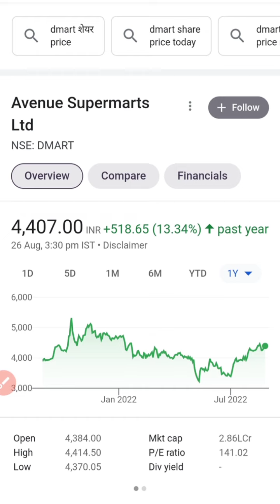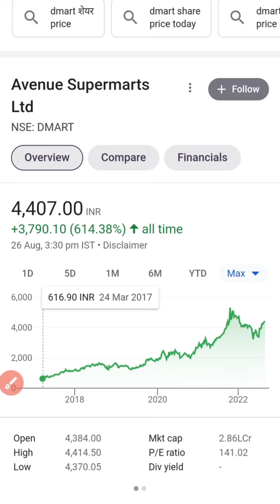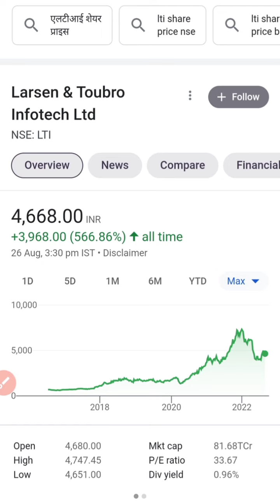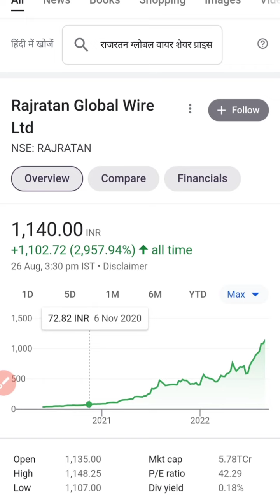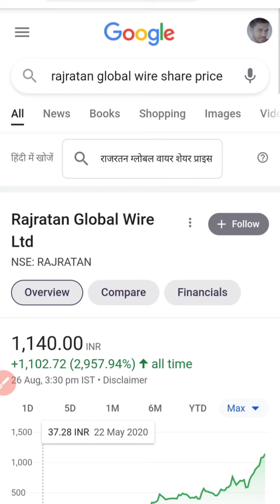5 stocks for Monday //Best Stocks to buy now// market Crash// Stocks with RK